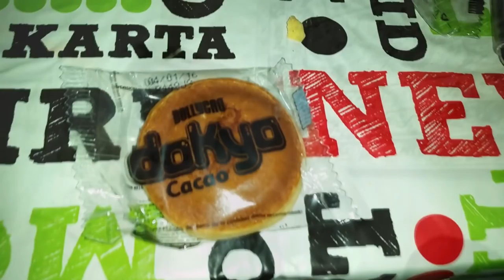Vlogmas #19 : Cañada, Burguer king + Hachiko || LadyRoss01